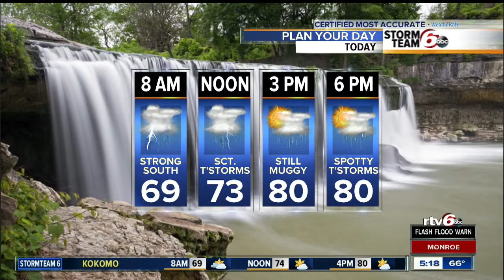Thunderstorms blanket state Tuesday morning; spottier rain this afternoon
Get the forecast from Todd Klaassen.